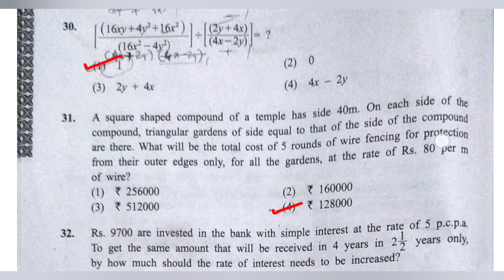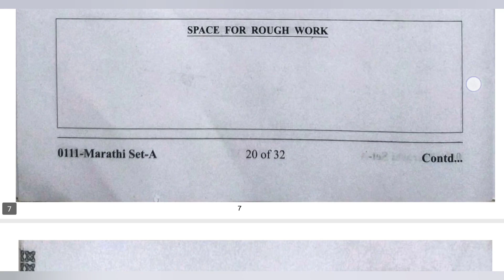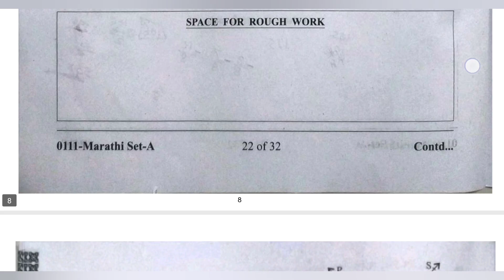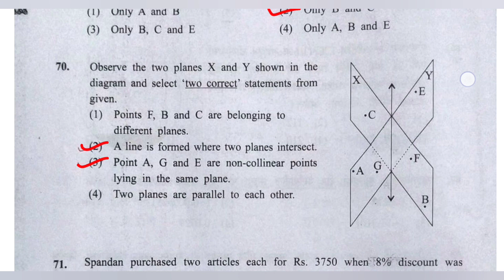इयत्ता आठवी स्कॉलरशिप परीक्षा 2024 विषय गणित संभाव्य उत्तर सूची। scholarship exam 2024 std 8 Maths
संभाव्य उत्तर सूची इयत्ता आठवी स्कॉलरशिप परीक्षा 2024 विषय गणित